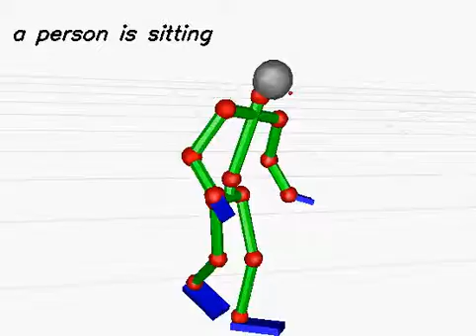20130613_611 (rank:0 4-gram)